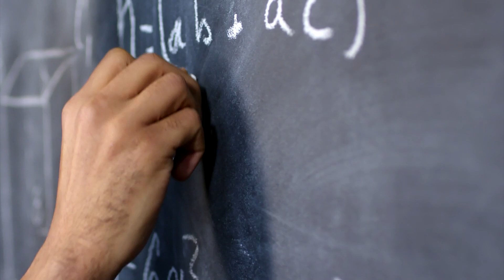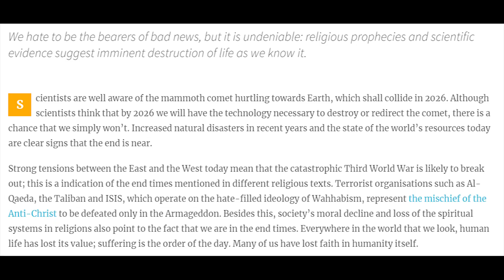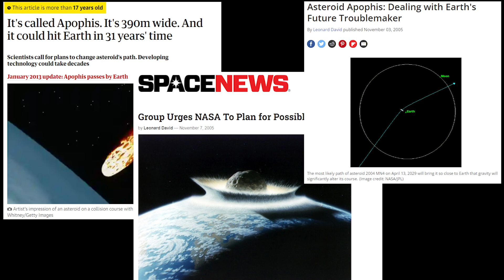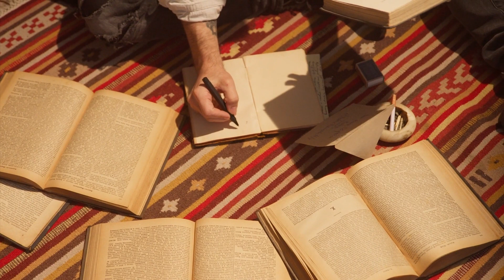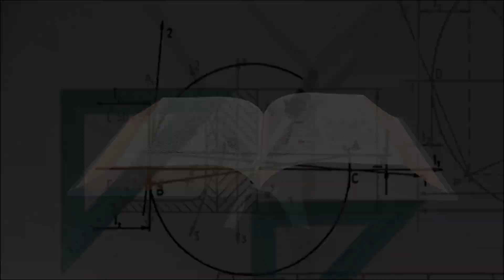4 nearest end of the world predictions (2026 - 2060)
Apocalyptic events, the end of the world, doomsday - we all are familiar with these phrases and know how many predictions and prophecies there are in regards to these events. In this video I gathered 4 most popular and better known upcoming end of the world predictions.

0:00 End of humanity due to overpopulation
0:52 A comet will collide with Earth
1:46 Asteroid Apophis
2:49 Apocalypse according to Isaac Newton

Your Suggestions by Unicorn Heads.